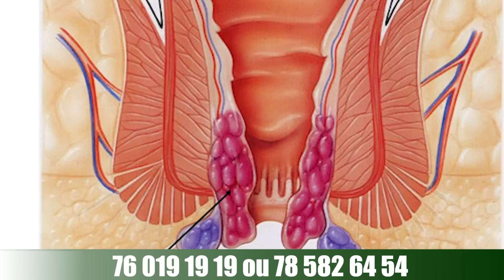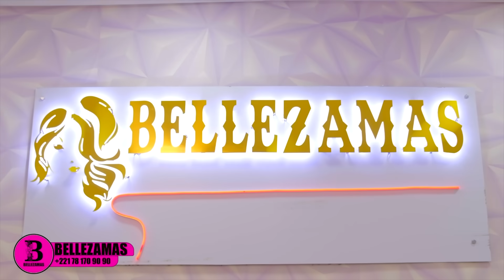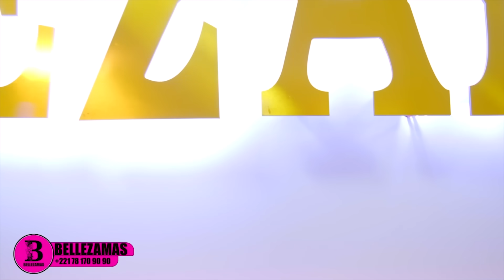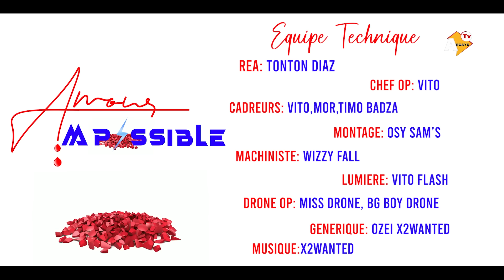SÉRIE : AMOUR IMPOSSIBLE DE (Niankou) EPISODE 21/ SAISON 01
Description

    L’amour impossible
                                                   service commercial 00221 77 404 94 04
         De NiANKOU

Cette série a été réalisée par le label ARGAYE Tv basé à MBOUR et initié par des jeunes Mbourois dynamiques et ambitieux, nées d’une véritable passion pour l’audiovisuelle.

Cette série nous relate l’histoire d’un jeune homme malade mental du nom de NIANKOU NDIAYE  FARAMARENN  qui tombe amoureux d’une jeune fille très éloquente qui était en couple très avancé avec un jeune homme très aisé du nom de ADAMA FAll.
   Mais l’histoire nous apprend que cette amour est impossible..!
Cette amour est impossible et que devant l’impossible, on ne peut réussir ni échouer, seulement maintenir le désir assez pur pour n’être défait par rien.

Pour NIANKOU NDIAYE, c’est affreux malheur de n’être pas aimé par les proches et la famille de la fille alors que la jeune fille éprouve des sentiments profonds envers lui.

En ce sens, nous allons assister dans cette série, la PEUR de chacun des familles des deux amants qui se traduit par LA PEUR DE BLESSER l’autre, D’être BLESSÉ par l’autre, LA COLÈRE, LA HAINE, LA TRISTESSE , LA JALOUSIE et L’HYPOCRISIE.

Ce sont les principales émotions que la série va nous dévoiler à travers des séquences de comédies.